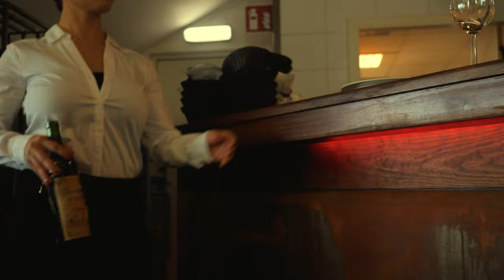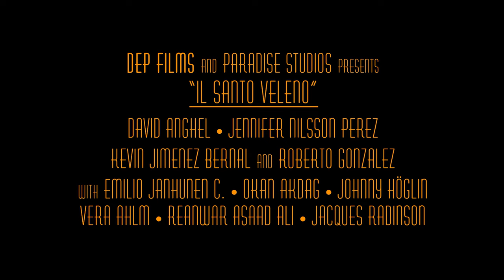Il Santo Veleno | Official Trailer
The official trailer for the upcoming drama-thriller film "Il Santo Veleno". Synopsis: Santiago is an elegant and fastidious assassin who uses poison as his secret weapon. When his Don — the mysterious Mr. Cloud — challenges him with a demanding task he is forced to work together with the neophyte Jill — Complicating Santiago's reward of freedom.

Starring: David Anghel, Jennifer Nilsson Perez, Kevin Jimenez Bernal and Roberto Gonzalez
with Emilio Janhunen Calderón, Okan Akdag, Johnny Höglin, Vera Ahlm, Reanwar Asaad Ali, Jacques Radinson

Co-cinematography by: Adam Leijon
Written, produced & directed by: Kevin Jimenez Bernal & Pauli Janhunen Calderón

Made by DEP Films and Paradise Studios
Coming soon — Fall 2023